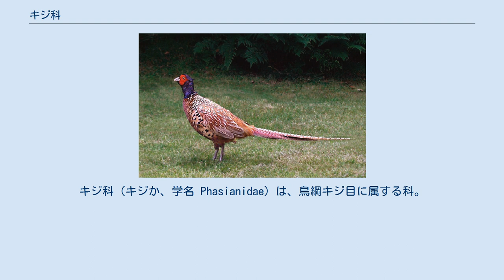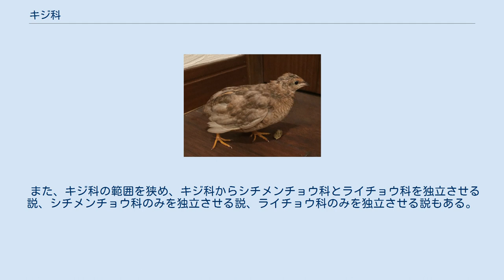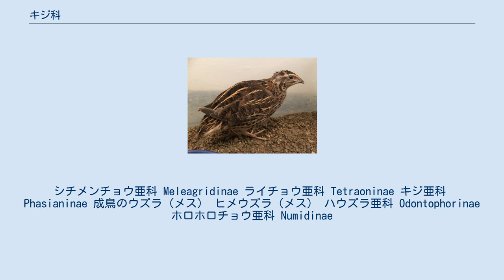キジ科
キジ科（キジか、学名 Phasianidae）は、鳥綱キジ目に属する科。
 アフリカ大陸、オーストラリア大陸、北アメリカ大陸、南アメリカ大陸、ユーラシア大陸 体型は丸型に近いものが多い。
足はがっしりとしており、地上生活に適している形態をした種が多い。
 骨格上の特色として第2掌骨の下突起があることがあげられるが、ホロホロチョウ亜科では欠如している。
 生活は基本的には地上性だが、クジャク類、ライチョウ類では樹上性を示す種もある。
しかし、全ての種が地上採餌を主としており、足で落ち葉を掻き分ける行為や砂浴びを行う。
 食性は雑食性がほとんどで、植物の種子や昆虫類、地上の小動物などを食べる。
 地上生活が主のため外敵に狙われることも多く、子孫を残すため他の科の鳥類と比べて多卵の種が多い。
家禽であるニワトリの採卵用の品種は、この性質を特に伸ばして品種改良され、ほぼ毎日産卵する。
 長距離を飛ぶことは出来ないが、短距離ならかなりの高速で飛ぶ。
家禽化されたものを除き、飛翔力を失った種はいない。
 シチメンチョウ亜科、ライチョウ亜科、キジ亜科の3亜科を含む。
キジ亜科からヤマウズラ亜科を独立させる説もある。
 また、キジ科の範囲を狭め、キジ科からシチメンチョウ科とライチョウ科を独立させる説、シチメンチョウ科のみを独立させる説、ライチョウ科のみを独立させる説もある。
逆に、ハウズラ科（ナンベイウズラ科）とホロホロチョウ科をハウズラ亜科（ナンベイウズラ亜科）・ホロホロチョウ亜科として含めることもある。
 シチメンチョウ亜科 Meleagridinae ライチョウ亜科 Tetraoninae キジ亜科　Phasianinae 成鳥のウズラ（メス） ヒメウズラ（メス） ハウズラ亜科 Odontophorinae ホロホロチョウ亜科 Numidinae